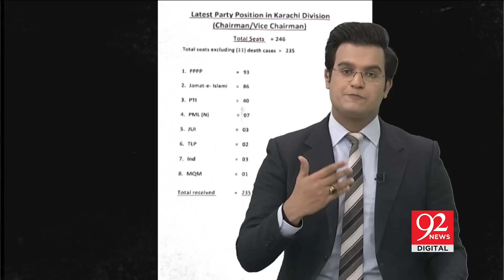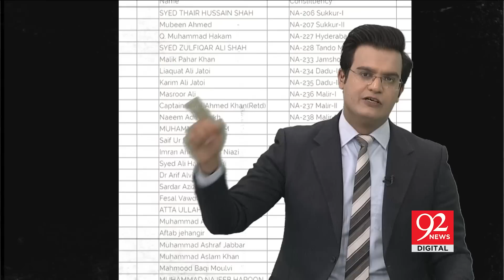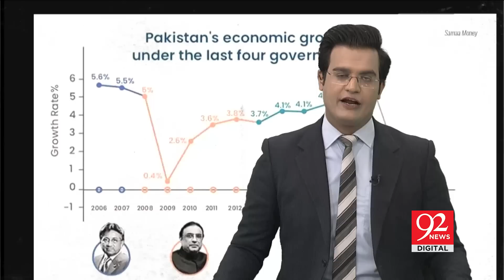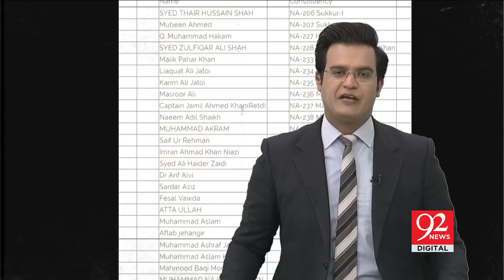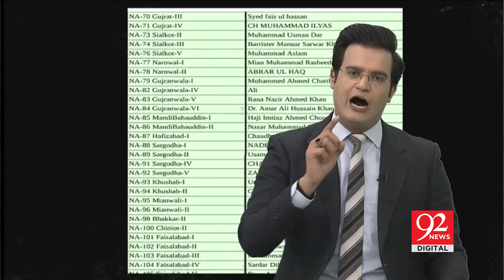Operation Regime Change 2! Imran Khan Arrest! Lahore High Court Order ! Yasir Rashid Latest Vlog